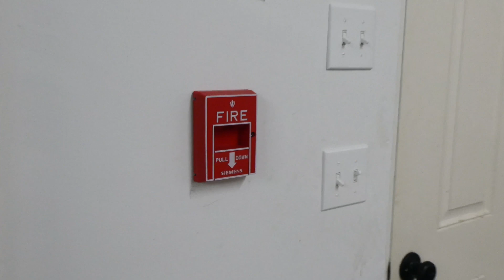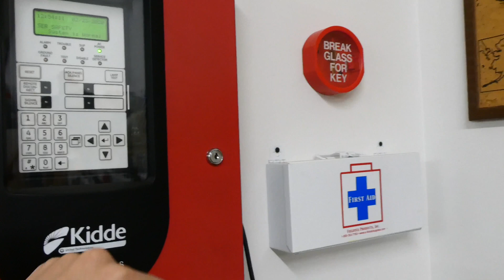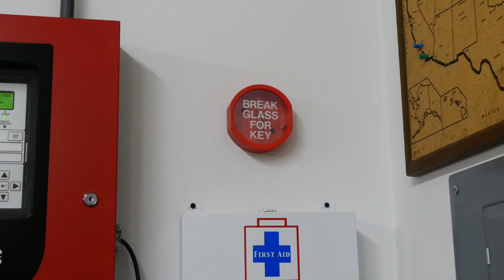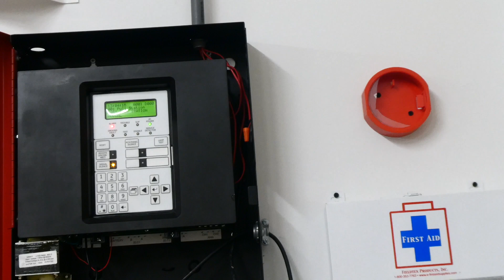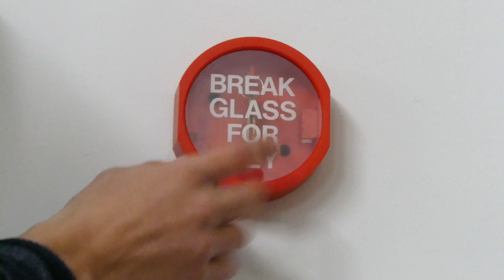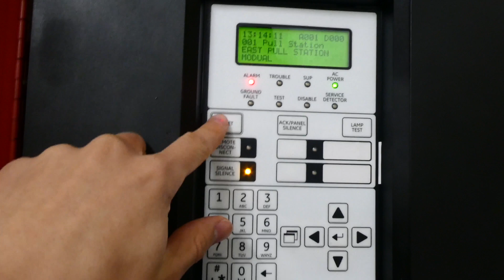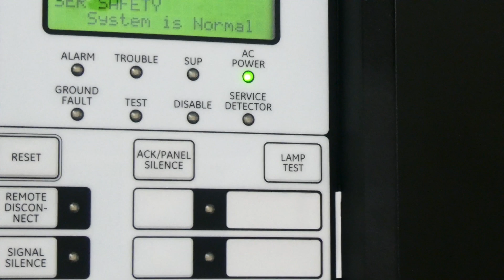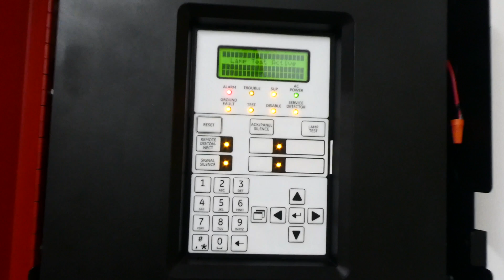S.E.R. System Test 13: BREAK GLASS FOR KEY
S.E.R. System Test 13 features Siemens fire alarms/pull station and the demonstration of my new STI break glass for key container. Special thanks to one awesome subscriber who sent me this new device to use on my system!

Note: The pull station in this test was converted to conventional, then reconverted back to addressable with a module made for EST panels. This is because Siemens addressable devices only work with their according panels, which does not include the Kidde FX-64. I should have elaborated further on this in the video.

Here, I sometimes sell alarms seen in my videos
12/29/2020 UPDATE